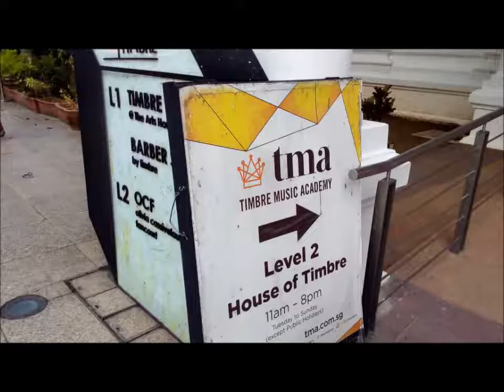Travel vlog45- Singapore's Colonial Buildings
This walking tour by the River, at Sir Raffles Stamford's landing site when he came to Singapore in 1819. The colonial structures:Singapore River Gallery,  The Arts House at the Old Parliament and the stately Victoria Memorial and Concert Hall.